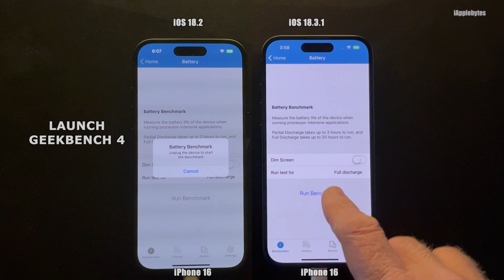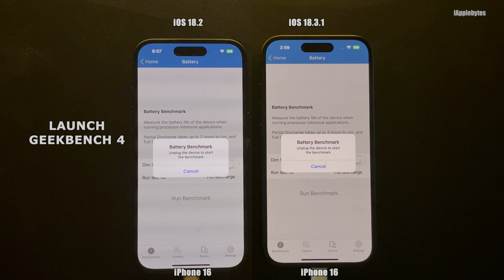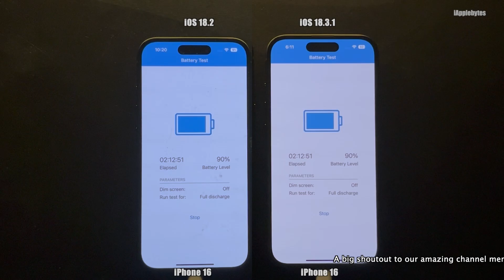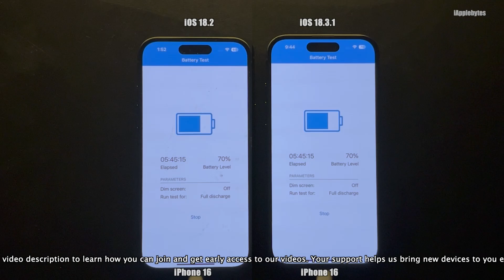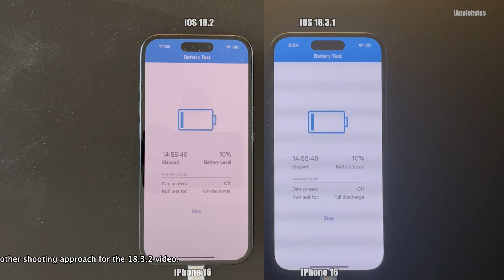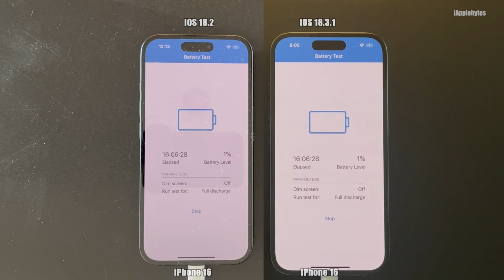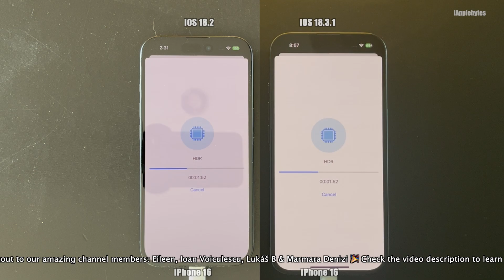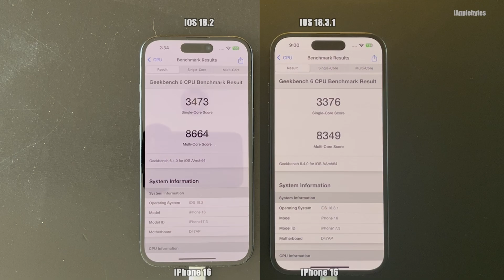Battery Test : iPhone 16 - iOS 18.2 and iOS 18.3.1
First of all the Battery test of iOS 18.3.2 is coming. Hopefully it will be online Friday March 14 at 7PM CET (if not earlier).
Second.. Sorry for the dusty table.. did not expect it to shoot this long and for the sun to come up and expose all the dust.

Test Conditions:

- Display brightness set to 25%, with auto-brightness disabled.
- All devices configured identically and connected to the same access point.

Geekbench Battery Test Explanation:

Geekbench 4 measures battery life by running processor-intensive applications, providing a consistent workload. It generates a score based on the work done while the battery discharges and the time taken for this discharge.

The test can be run in two modes:

1. Full Discharge Mode: From 100% to 0% battery for high confidence in battery performance.
2. Partial Discharge Mode: For 3 hours. If stopped after 10 minutes, the result is saved and can be uploaded.

Scores from methods other than Full Discharge Mode offer medium confidence, with longer tests being more reliable. Higher scores indicate better performance, with double the score representing double the performance.